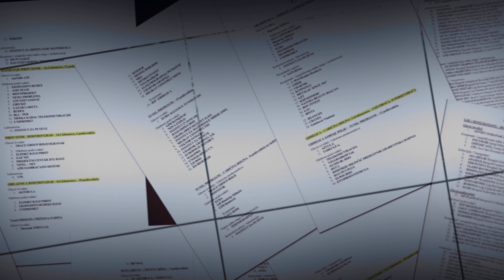Promo Insajder debata - ministarka građevinarstva Zorana Mihajlović i inženjer Aca Popović.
U Srbiji postoji pet miliona nelegalnih objekata. Dva autoputa se grade decenijama i pored više stotina angažovanih firmi i potrošenih stotina miliona evra. Kakvu poruku država šalje građanima kad mesecima nije u stanju da suši nelegalni objekat misteriozne investitorke na Pančićevom vrhu, kada se više puta projektovani potporni zid sruši i zautavi gradnju na autoputa, ili kada ponovo gradi već jednom izgrađenu i plaćenu deonicu? Kakvu poruku država šalje kada za sve to nema odgovornosti?
Na pitanje novinarke Insajdera Irene Stević odgovaraju ministarka građevinarstva Zorana Mihajlović i inženjer Aca Popović.

Sreda, TV N1, 21h